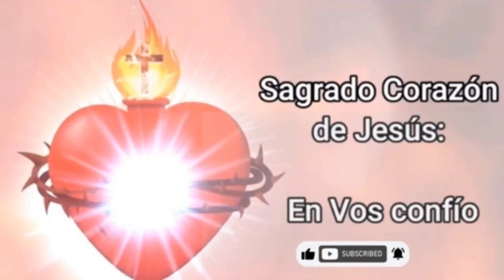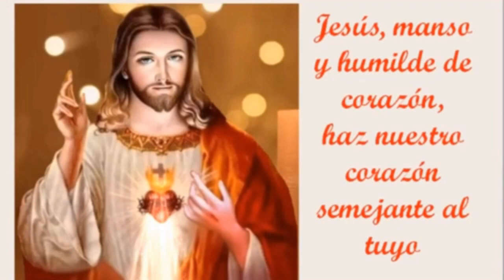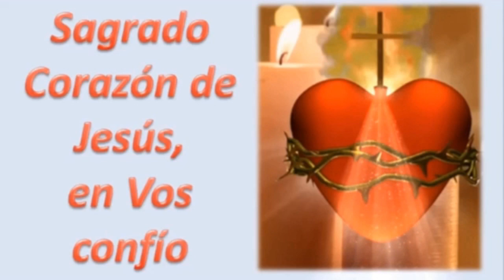❤ROSARIO AL SAGRADO CORAZON DE JESÚS❤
Adoramos al Sagrado Corazón de Cristo porque es el Corazón del Verbo Encarnado, Hijo de Dios hecho hombre.

Jesús tiene un corazón que ama sin medida y tanto nos ama que sufre cuando su inmenso amor no es correspondido.

El Sagrado Corazón de Jesús  nos ayude a recordar su gran amor sin límites

Canción: Sagrado es Tu Amor©
Letra, Música y Voz de Daniela Rojas©